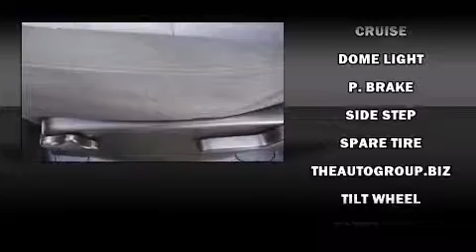2008 Chevrolet Silverado 1500 in Mt Pleasant, MI 48858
Auto Group Leasing LLC

Here's a great deal on a 2008 Chevrolet Silverado 1500. All of the premium features expected of a Chevrolet are offered, including: a tachometer, variably intermittent wipers, a rear step bumper, fully automatic headlights, tilt steering wheel, an overhead console, and much more. You and your passengers will enjoy the stereo system, which includes a CD player with MP3 capability, and 4 speakers, providing excellent sound throughout the cabin. Passenger security is always assured thanks to various safety features, such as: dual front impact airbags, ignition disabling, onStar, and ABS brakes. We know that you have high expectations, and we enjoy the challenge of meeting and exceeding them! Stop by our dealership or give us a call for more information.